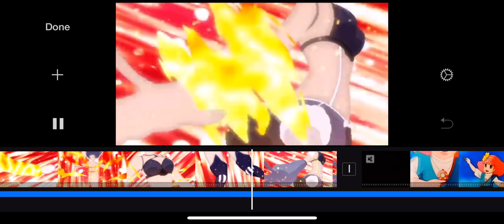Sneak peek at a magical girl AMV that I’m working on